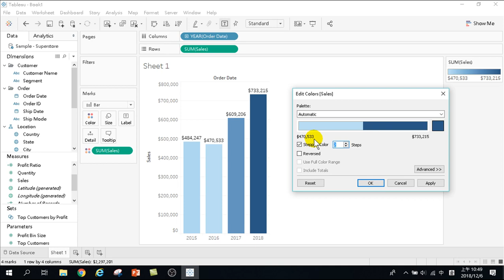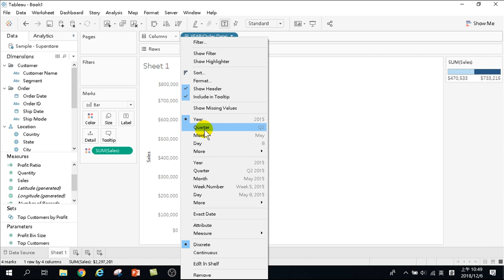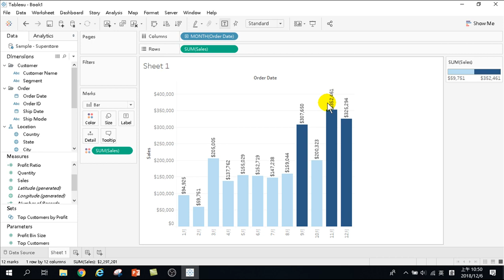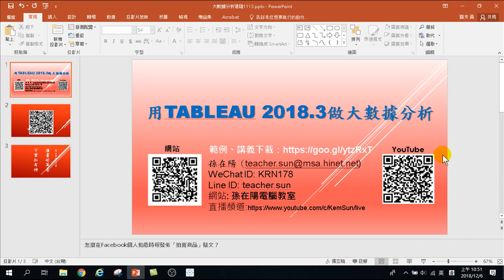08.1個步驟做完視覺化分析